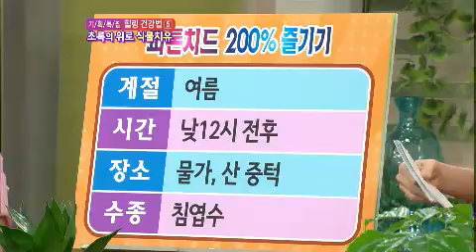무엇이든 물어보세요 Ask Anything 20120803 # 009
Title : Ask Anything(힐링 건강법⑤ 초록의 위로 '식물 치유')
Showtime : KBS 1TV Mon-Fri 10 a.m.